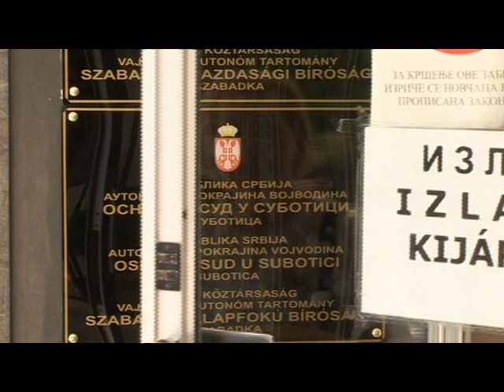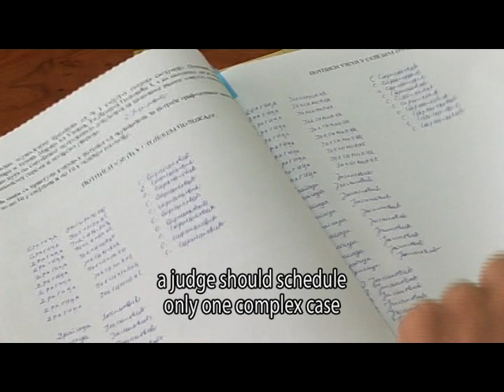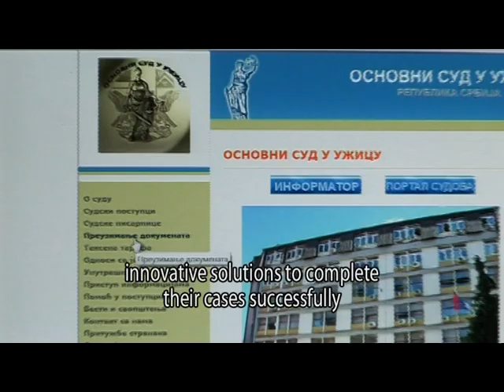Individual Case Management/Upravljanje pojedinacnim predmetima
BELGRADE, JULY 9, 2012-- U.S. Ambassador Mary Burce Warlick, Head of the European Union Delegation to Serbia Ambassador Vincent Degert, and Chief Justice of the Supreme Court of Cassation Nata Mesarovic today launched a USAID Best Practices Guide for reducing backlogs and improving case processing efficiency. The handbook was produced by the USAID Separation of Powers Program (SPP), which has been working since 2009 in Serbia to help courts resolve cases more quickly.

As part of the presentation, SPP showed a short documentary "Individual Case Management" to show the successes by some of the courts which have applied SPP recommended techniques.

U.S. Ambassador Warlick said improving court efficiency and transparency are critical for effective judicial reform and for Serbia to meet the requirements for European Union integration."We have trained judges and court administrators on the effective management and operation of courts, and we have helped courts improve case management and reduce case backlogs and delays" Ambassador Warlick said.

She added that the Ministry of Justice and High Court Council have developed innovative techniques to improve case management and court operations including standards that determine case complexity and how much time judges should allocate to each case. "This hard work has begun to yield real benefits for the delivery of justice in Serbia", Ambassador Warlick said.

SPP Deputy Chief of Party Sonja Prostran said the techniques detailed in the Best Practices Guide have been successfully used by 10 Serbian courts -- the Higher Courts in Belgrade, Novi Pazar, and Subotica, and the Basic Courts in Cacak, Nis, Sremska Mitrovica, Subotica, Uzice, Vranje, and Vrsac -- to resolve cases quickly and efficiently, reduce the number of old cases, and prevent future processing delays.